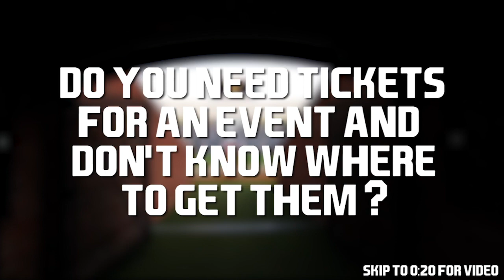College Football Best Catches 2019-20 - Week 2 ᴴᴰ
Highlights of the best catches from week 2 of the 2019-20 college football season!

College Football Highlights Week 2

Are you a college football player looking for a highlight tape? Look no further! I'm your guy.